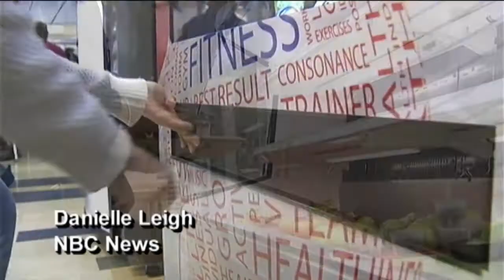Cracking down on junk food - Feb 25th, 2014